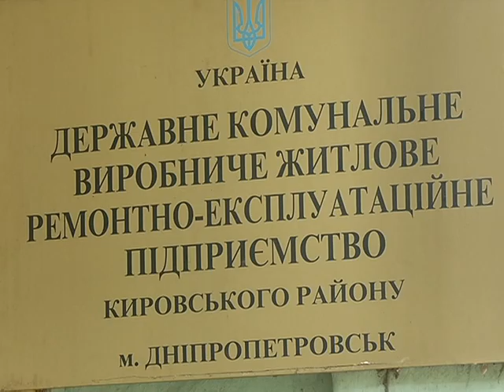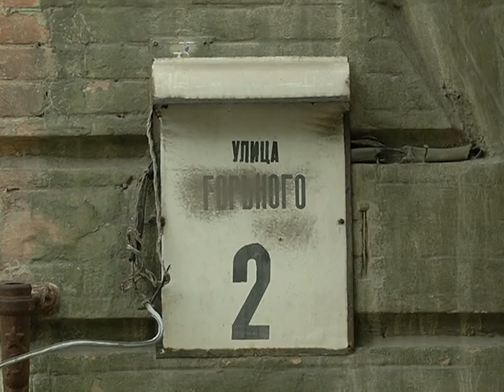В одной из квартир упал потолок в Днепропетровске